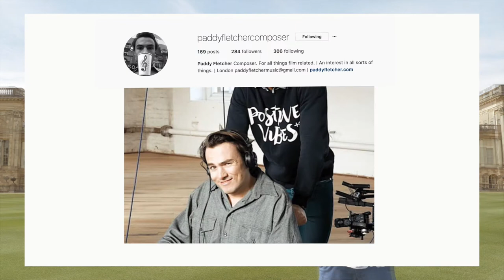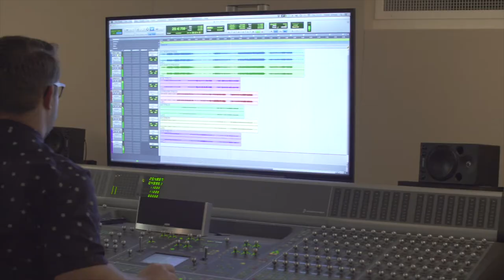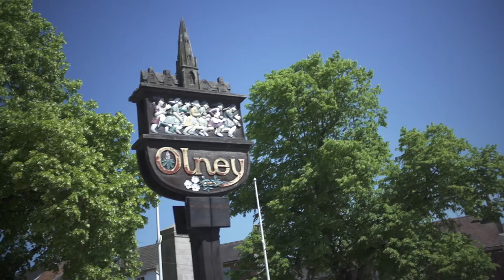June 2017 Vlog - Wimbledrone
Ablinq Vlog - Vol 3

"You know, I don't always play for the record books..." - Roger Federer

Music Credits